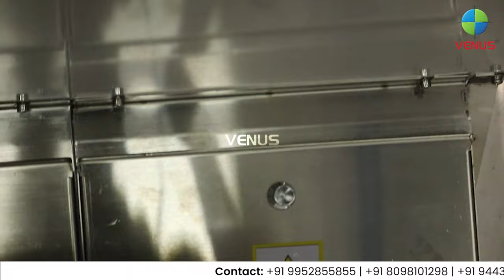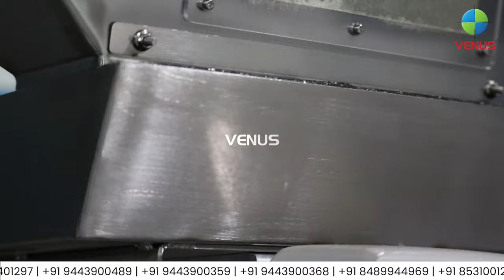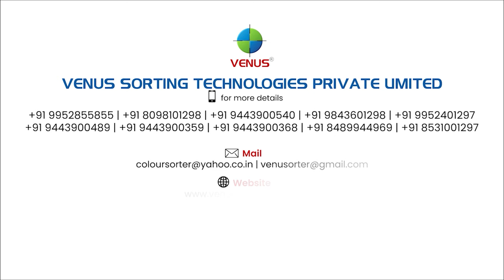Mica Minerals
We introduce ourselves as one of the largest Color Sorter manufacturers in India.

We are specialists and our machines are at different sorting fields like Multi grains, Cashew nut, Peanut, Coffee beans, Dry Grapes, Various types of Seeds and herb sorters.  As well we are introducing  India's first true colour sorting machine which is having the capacity to segregate Any colour to any colour (the conventional machine will do only black and white sorting).

We are having a special R & D team to develop the machine to sort any Un-shaped Grains or Nuts. We are well expertise in this field and has more than 25 years of experienced team members with us to guide you for any kind of sorting.

The following persons are available in the following No’s in the official hours.